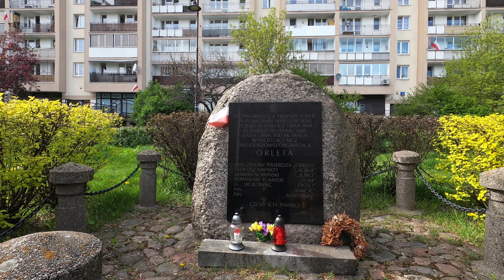WARSZAWA [4K] – SZMULOWIZNA – ZAKOCHAJ SIĘ W WARSZAWIE! (#20 z cyklu „dzielnica po dzielnicy”)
… pierwszy film zmontowany w nowo otwartym sezonie 2022 + już 20-ty z cyklu „Zakochaj się w Warszawie” …! Od listopada ubiegłego roku bardzo długo czekałem na sprzyjające warunki do odkrywania kolejnych dzielnic Warszawy + latania nad stolicą w otoczeniu budzącej się do życia zieleni.
Na początek polecam trochę zapomnianą i raczej omijaną turystycznie, choć bardzo klimatyczną część Pragi – słynne „Szmulki”. Tu czas się jakby zatrzymał … oczywiście poza rewelacyjnym Praskim Centrum „Koneser”, zdecydowanie i sprawnie rewitalizującym tą część miasta.

Główne atrakcje:
* Bazylika Kawęczyńska
* Wyższa Szkoła Menedżerstwa w Warszawie
* Kamienica Antoniego Jurkowskiego
* Drewniak Burkego (oficyna)
* Zajezdnia tramwajowa Praga
* Zespół budynków „Fabryka na Pradze”
* Dom pomocy społecznej im. Św. Brata Alberta
* Liczne kapliczki maryjne w zaułkach podwórz
* Groteka
* Muzeum Chleba
* Spichrz Młyna Michla
* Fabryka „Drucianka”
* Praskie Centrum „KONESER” (MUST SEE!)
* Muzeum Polskiej Wódki (ostro naciągane - wg mnie nie warte ceny za wstęp [min. 49 zł] … choć po potencjalnej degustacji może zmieniłbym zdanie ...)
* „Jamnik” – najdłuższy blok w Warszawie (ale tylko w linii prostej – na Gocławiu jest ponoć jeszcze dłuższy)

Ulice i place:
* Ząbkowska
* Kawęczyńska
* Radzymińska
* Łochowska
*  Zachariasza
* Siedlecka
* Łomżyńska

Sprzęt + software:
* dron: DJI MINI 2 [4K]
* kamera: GOPRO HERO 8 BLACK [4K]
* gimbal: FEIYUTECH G6 (póki co tak sobie radzi szczególnie w ujęciach filmowania w ruchu pionowym …)